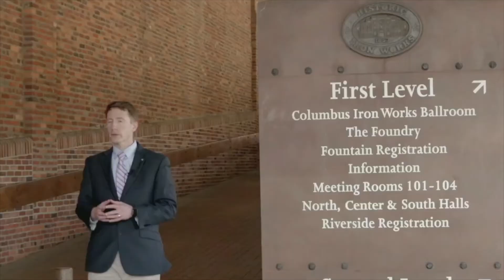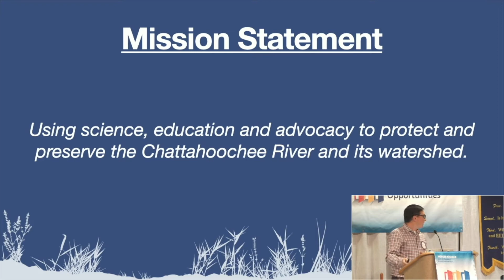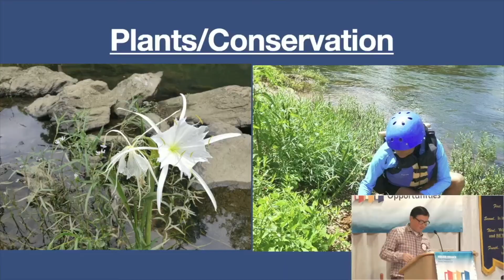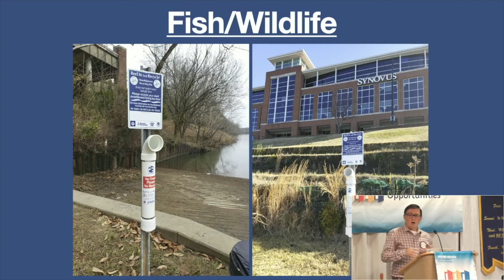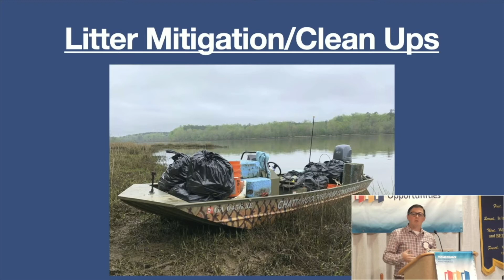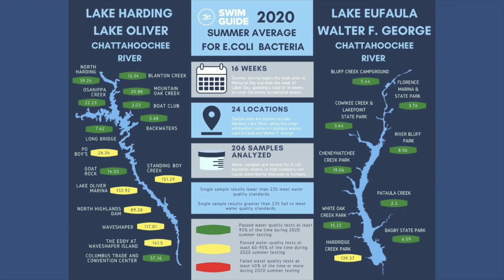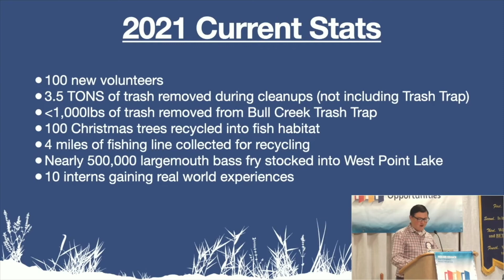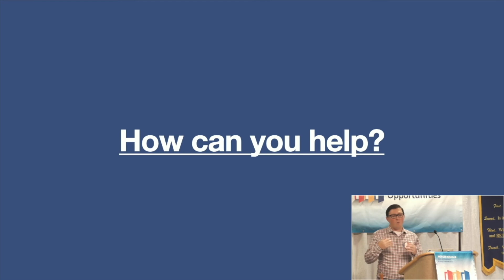June 2, 2021 Program - Chris Largent, Chattahoochee River Conservancy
Chris Largent, Executive Director of the Chattahoochee River Conservancy, shared with us June 2nd lots of great information on the continuing effort to protect and restore our area's waterways.

Also, Teddy Price provided our invocation; Lisa Smith introduced our visiting Rotarians and guests; Mike Smajd introduced SFC Juan Vargas as our military guest from US Army Fort Benning; and Past-president Michael Silverstein presented Juan Osorio and Stephanie Payne with Paul Harris Fellowships thanks to an anonymous donation from one of our members.